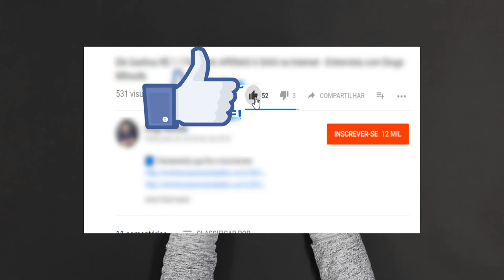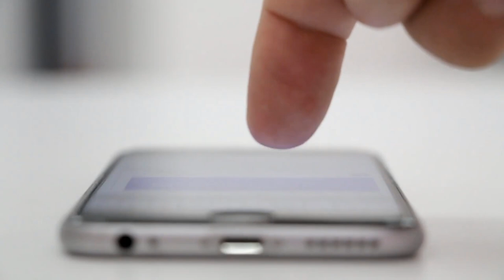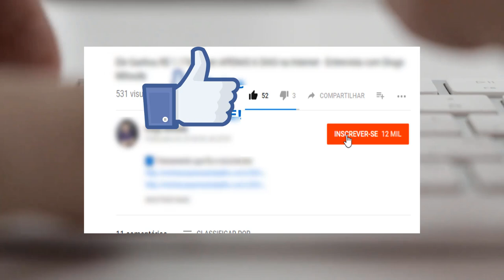4 DICAS CONTEÚDOS PARA VÍDEOS SEM APARECER | Diogo Mitsuda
Neste vídeo estarei ensinando como fazer conteúdos no Youtube sem aparecer.
E qual programa uso para fazer a voz do Google de forma fácil e rápida.

Forte abraço!
Sucesso!

Diogo Mitsuda